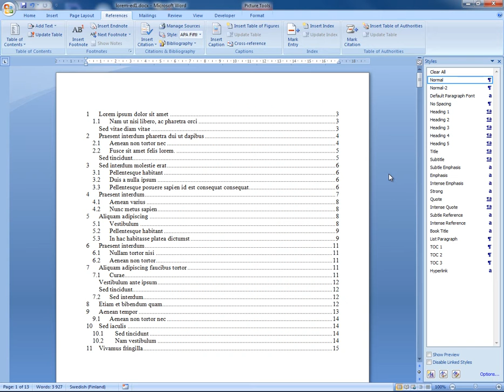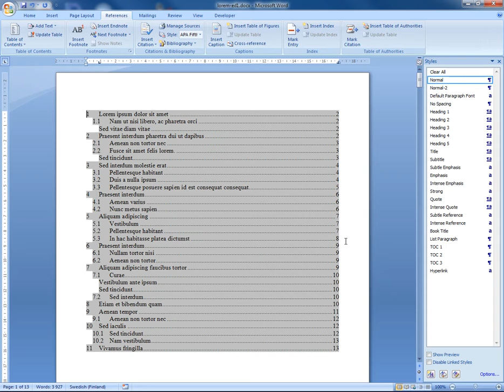[Word] Uppdatera innehållsförteckning